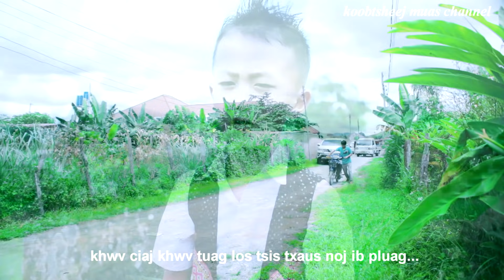Nkauj tawm tshiab ntshaw luag mus meskas (by: Sisnab muas). 14/8/2020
Zoo siab txais tos sawv daws los koom